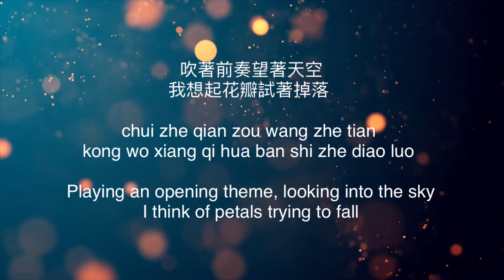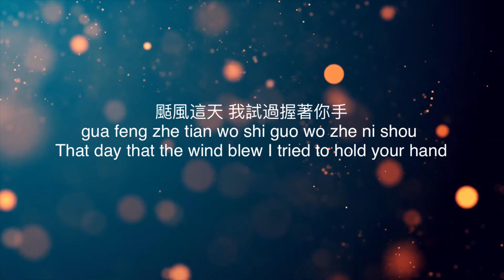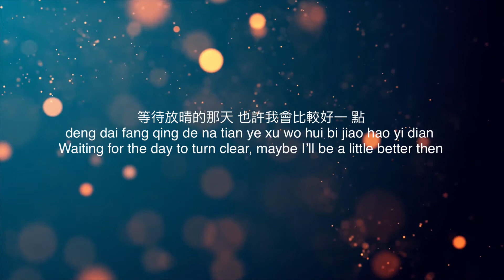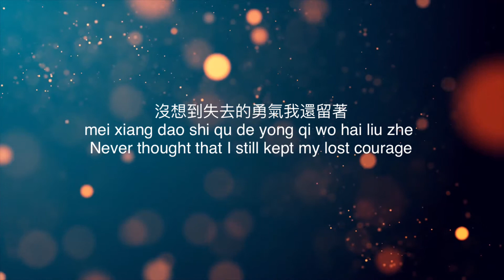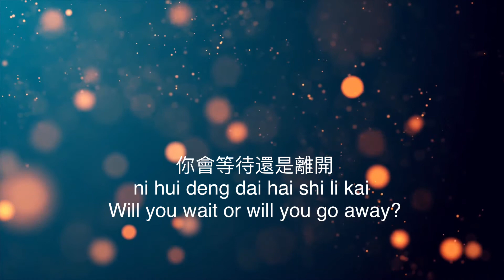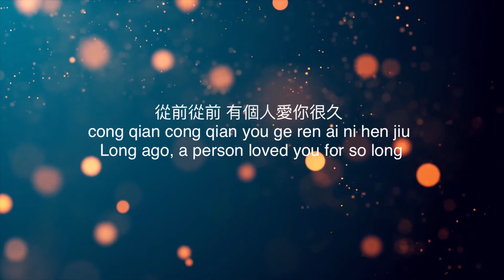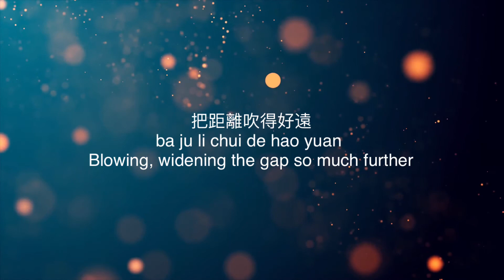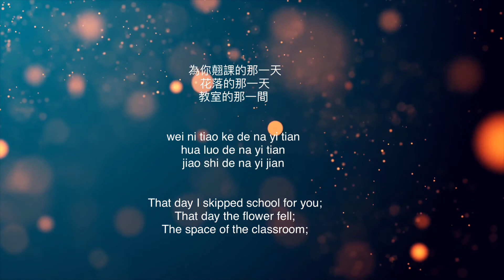晴天 | Qing Tian | Sunny Day - Por cover - Jay Chou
Lyrics&translate ;

Video ; วิดีโอโดย Arvind Balagopal จาก Pexels